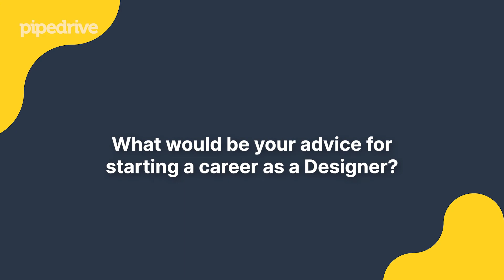Karolin: Design Lead at Pipedrive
Design Lead Karolin Kaplan explains her work experience on the Design team.